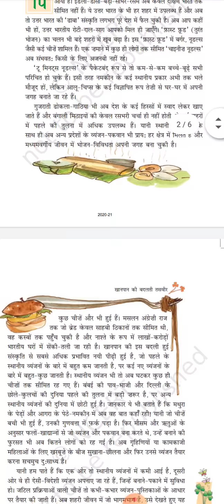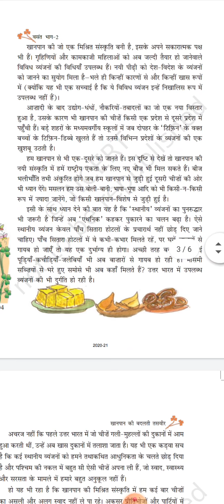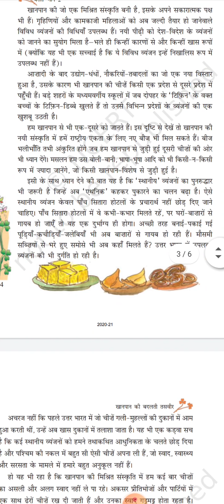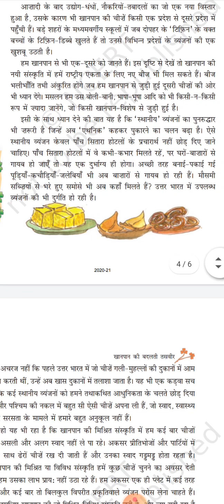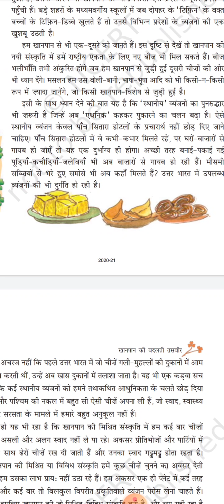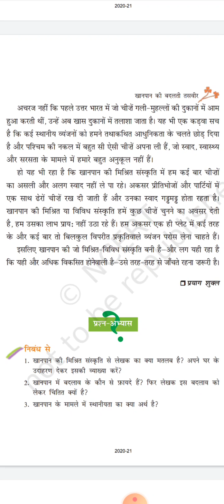कक्षा ७_हिंदी वसंत_पाठ - १४_खानपान की बदलती तस्वीर_भाग - 2_011220